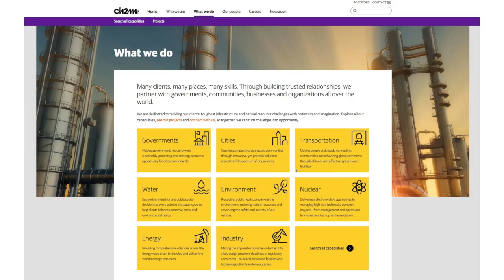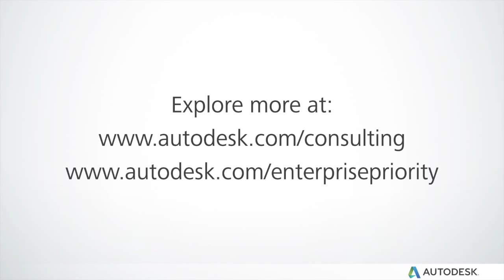ADSK AU2014 CH2M Short V02 MASTER